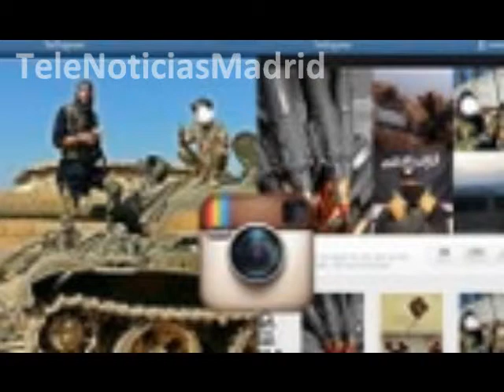Instagram cierra el perfil de un terrorista de Al Qaeda luego de 300 fotos